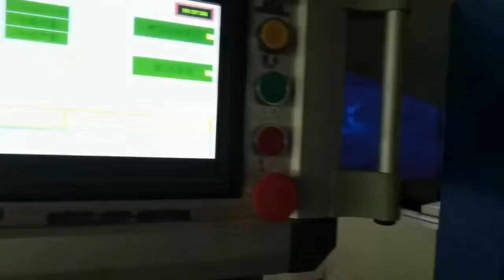Corrugated snaker shoe box making machine